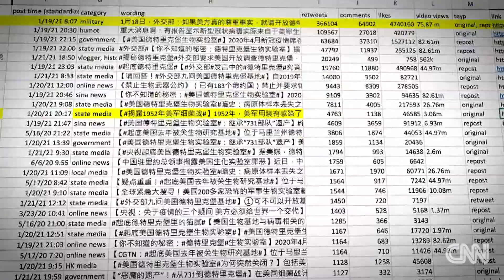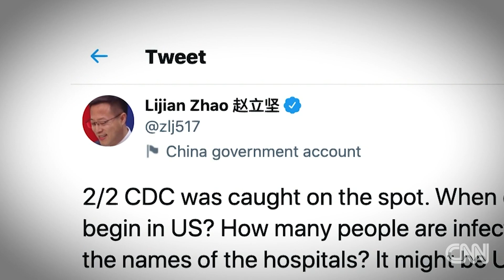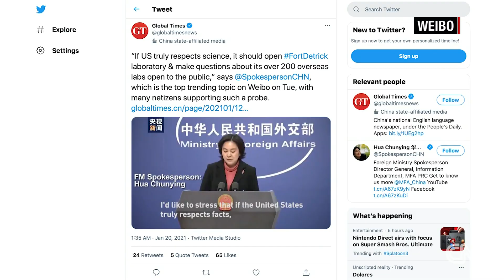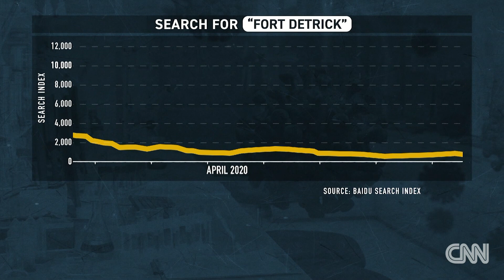CNN finds evidence China is advancing theory that the virus originated in a lab in Maryland 2/18/21